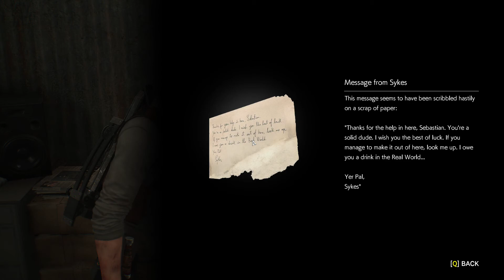The Evil Within 2 Standard Mode Part 19 (Hope Sykes made it out in the real world!)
Hey guys, here is my full walk-through of The Evil Within 2 on Standard mode! Enjoy!

All these videos are my own recording, and The Evil Within is a property of Bethesda Softworks and Tango Gameworks. Enjoy!